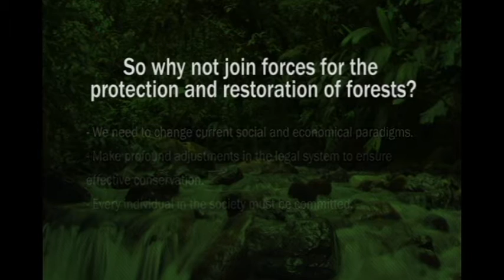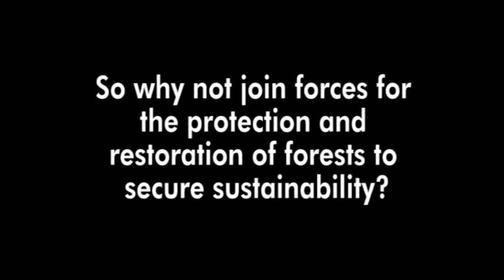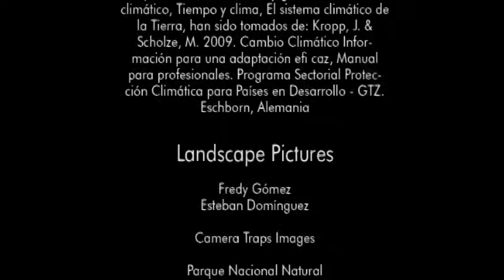Conservation Of Forests Must Be Tackled In Parallel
'It's time to join forces'

In 'Conservation Of Forests Must Be Tackled In Parallel', Sandra Peñuela Gómez shows us the biodiversity in forests that need protecting.